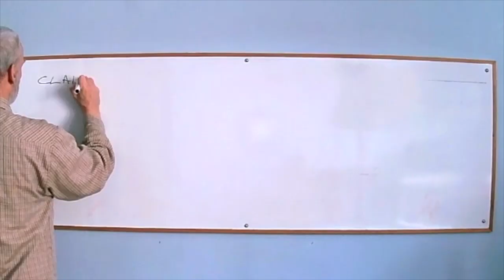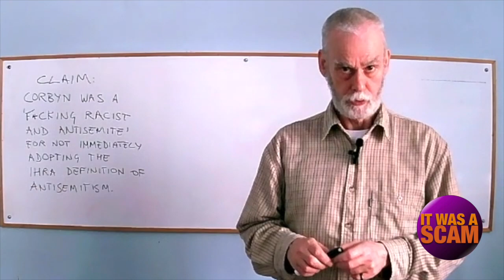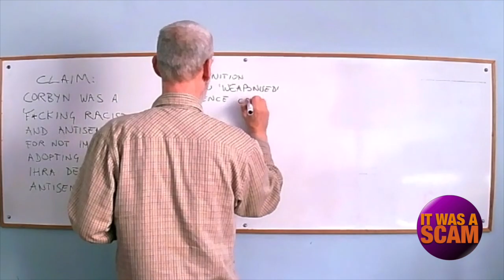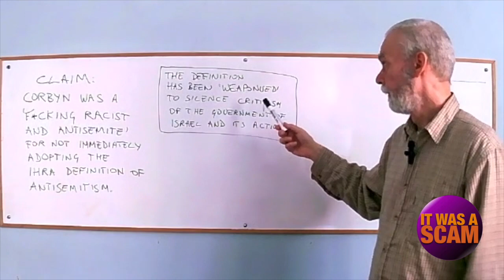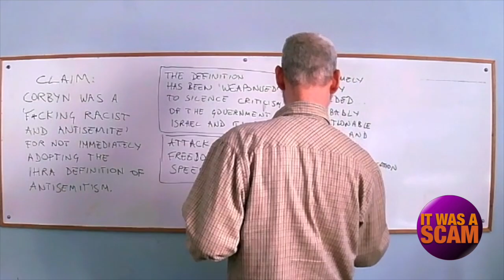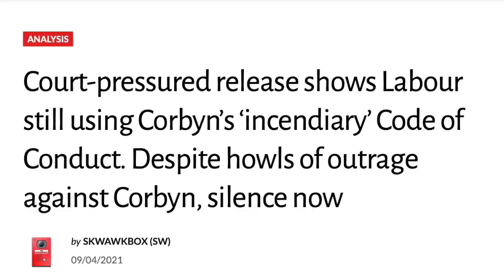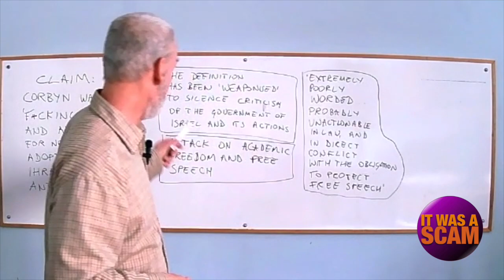The 'Labour Antisemitism Crisis' Revisited 6: The IHRA Definition of Antisemitism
Jeremy Corbyn was widely condemned for not immediately adopting the IHRA working definition of antisemitism, including by one of his own MPs, Margaret Hodge, who called him a 'f*cking racist and antisemite' for not doing so.
This video explains why that accusation is false.

For more information about this and nine other fraudulent claims about the 'Labour antisemitism crisis', go to: